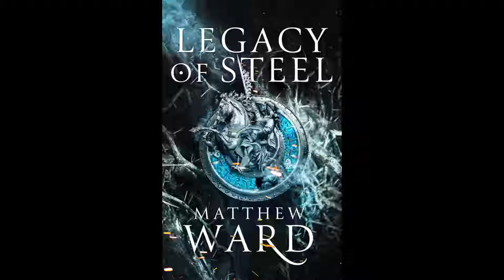SRFC 107.0 Matthew Ward 2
SRFC are delighted to have Matthew Ward back and to support him in his Blog Tour for The Legacy of Steel.

Cat-servant and owner of more musical instruments than he can actually play (and considerably more than he can play well), MATTHEW WARD is also the author of LEGACY OF ASH, architect of COLDHARBOUR, and Creative Consultant on VERMINTIDE 2. He’s afflicted with an obsession for old places – castles, historic cities and the London Underground chief amongst them – and should probably cultivate more interests to help expand out his author biography.
After a decade serving as a principal architect for Games Workshop’s Warhammer and Warhammer 40,000 properties, Matthew embarked on an adventure to tell stories set in worlds of his own design. He lives near Nottingham with his extremely patient wife – as well as a pride of attention-seeking cats – and writes to entertain anyone who feels there’s not enough magic in the world.